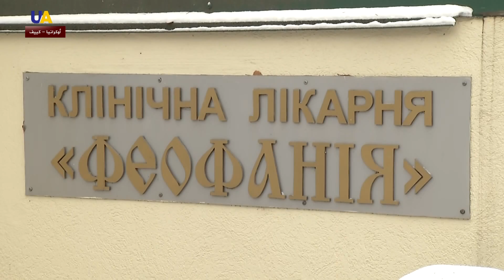الأسرى الأوكرانيون المفرج عنهم يخضعون لفحوصات طبية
يخضع  64 من الأسرى الأوكرانيين المفرج عنهم لفحوصات طبية في مستشفى عسكري بالعاصمة كييف.

مراسلو "يو إي تي في" التقوا شقيق أحد المفرج عنهم، الذي اختطفه رجال مجهولو الهوية في في مارس 2018، وحكم عليه المسلحون الروس بالسجن 12 سنة.